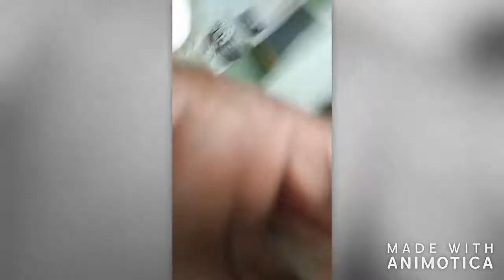Back @The Gym FitnessGod Day1